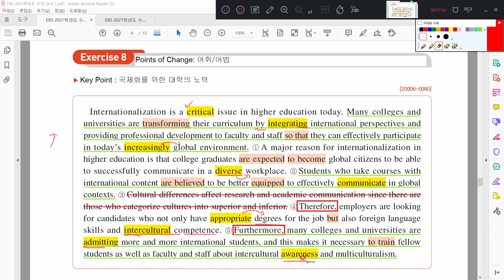2021 수능특강 영어독해연습 7강 8번